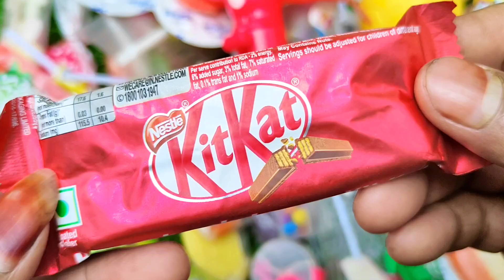New Lot's of candies